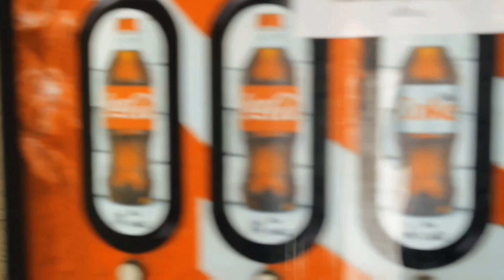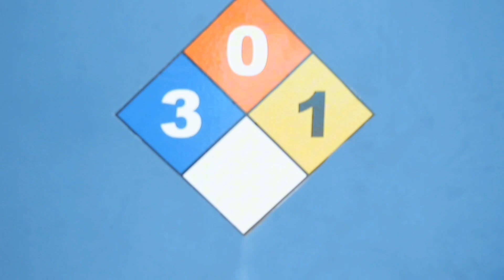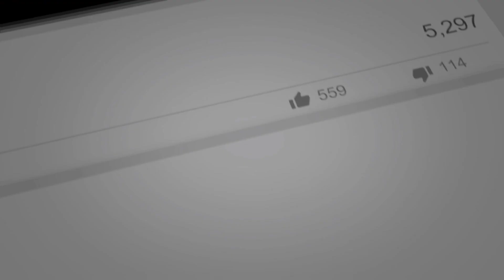FAT - Cannonball - Music Video (It Could All Be So Simple)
"A chill vibe that turns out to be deceptive in its deeper lyrical subject matter of "going for it" and "making it happen" lying just below the blunt-at-the-beach exterior." - FAT

Now streaming "Cannonball"

Produced by B Parker

From It Could All Be So Simple

FAT is an award winning rapper and black illustrator born and raised in Greensboro, North Carolina.

An oddly charming sonic mix of a cup of Rick Ross, with a tablespoon of E-40 and a dash of Weird Al.

FAT started writing lyrics at the early age of ten years old as a way to express himself outwardly. "For a long time music was my journal".

FAT makes music for those in touch with the human experience.